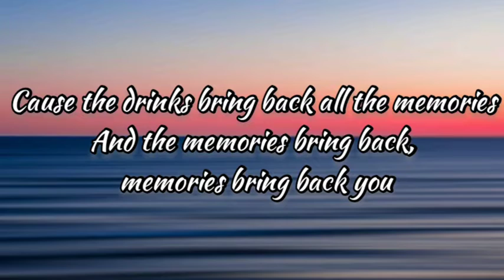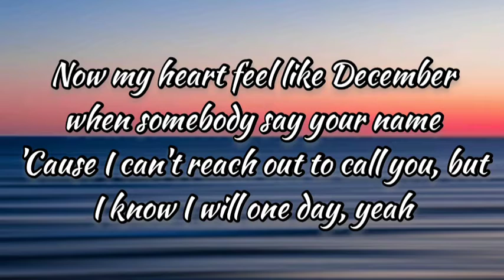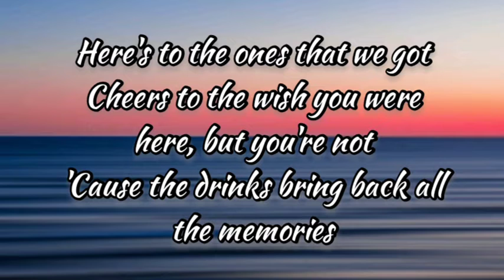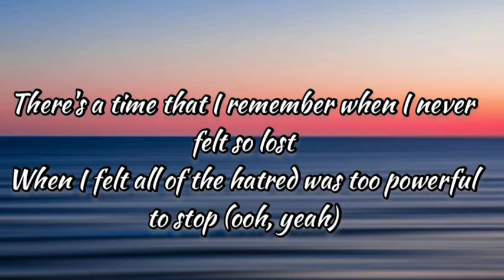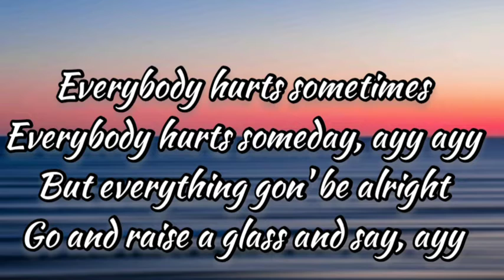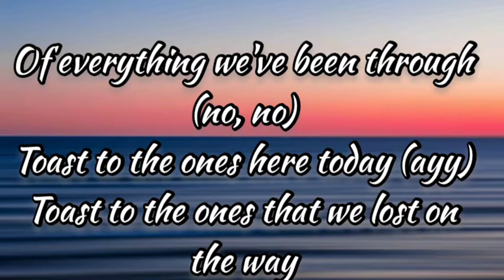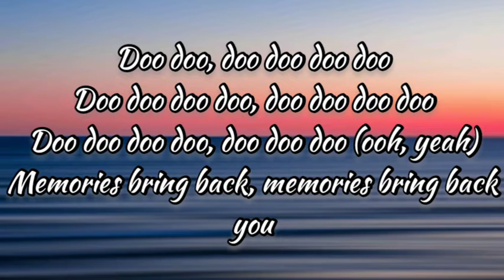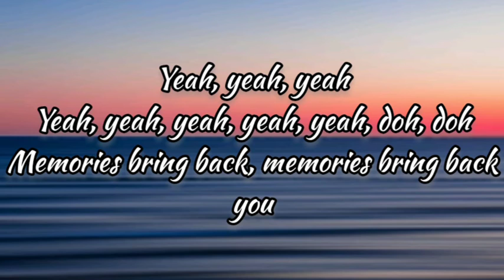Memories Lyrics Maroon5 Be Yourself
Support ...😉

This Song does not belongs to me.

If you are the owner video, Please don't give Copy Right Strike.